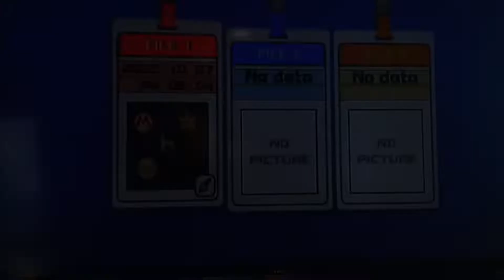Hitting Homeruns with the worst Characters on Bowser Jrs Playroom